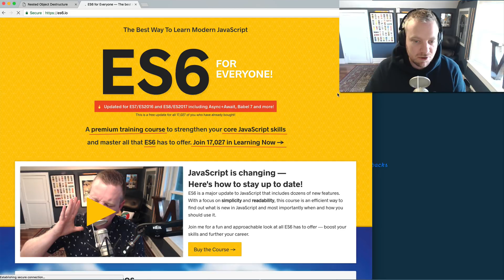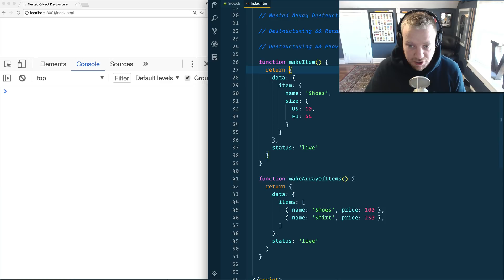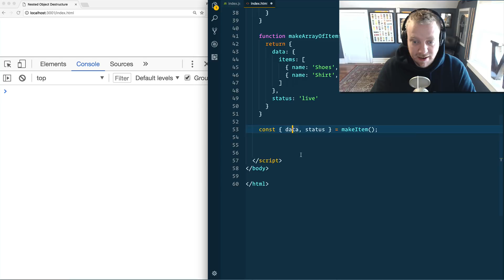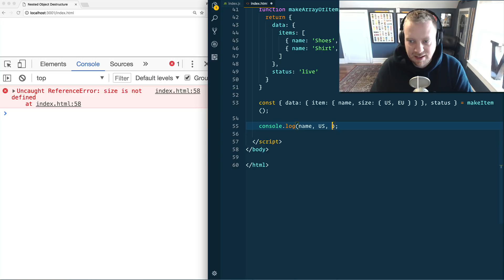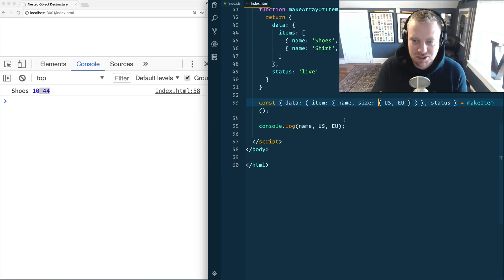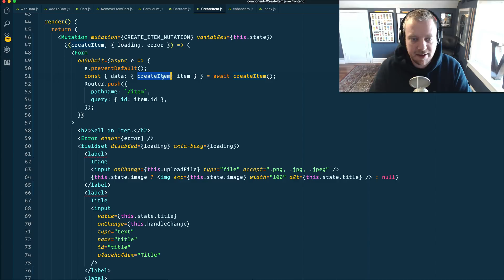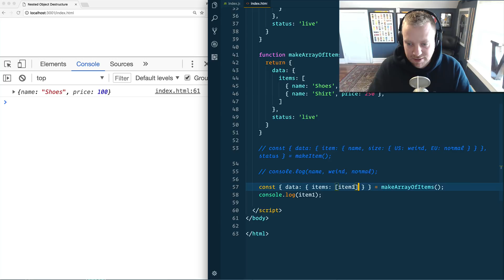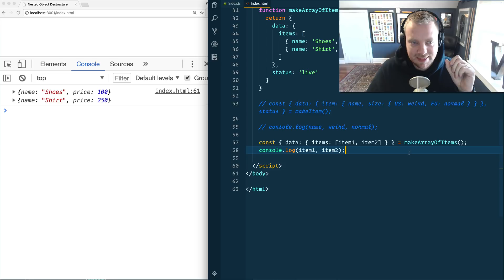Heres how JavaScript's Nested Object Destructuring works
A quick video detailing how destructuring works with nested objects and arrays. course for more!